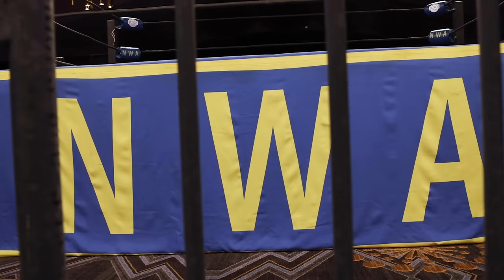Sam Shaw Arrives! Homicide/Mortons v Colby Corino/Fixers! | NWA USA S3E1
It's been one week since our Alwayz Ready event and the landscape of the National Wrestling Alliance has changed tremendously!

Two competitors make their NWA USA debuts as Sam Shaw, formerly known as WWE & NXT's Dexter Lumis takes on Mercurio!

"The Last Bastion of Professional Wrestling" Colby Corino teams up with the Wrecking Ball and Jay Bradley of the Fixers to face NWA World Junior Heavyweight Champion Homicide, one half of the Rock N' Roll Express Ricky Morton, and "The Future Legend" Kerry Morton!

Plus, we'll hear from the NWA World Women's Champion Kamille and Thom Latimer!